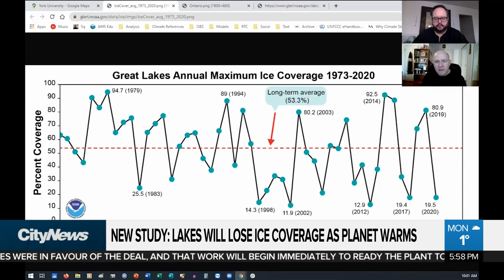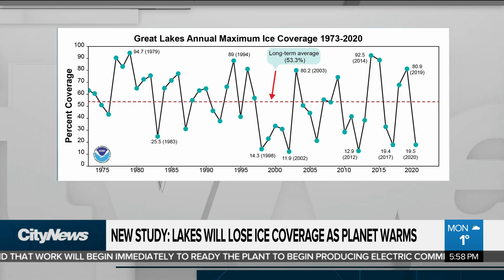Study: Lakes will lose ice coverage as the planet warms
A new study from York University says lakes in the Northern Hemisphere will lose ice as climate change increases world temperatures. Adam Stiles has more.